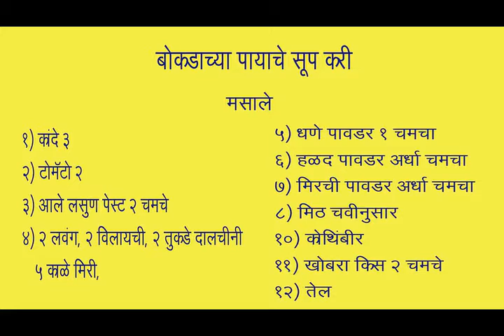बोकडाच्या पायाचे सूप | Legs soup | paaya curry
बोकडाच्या पायाचे गुणकारी सूप बनवण्याची सोपी पद्धत ...